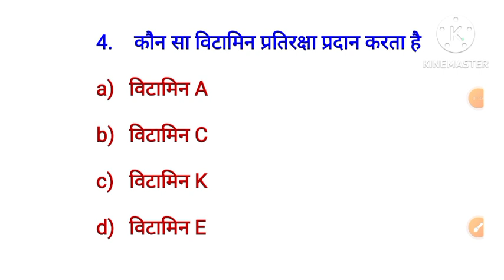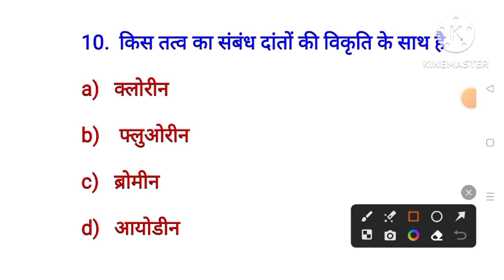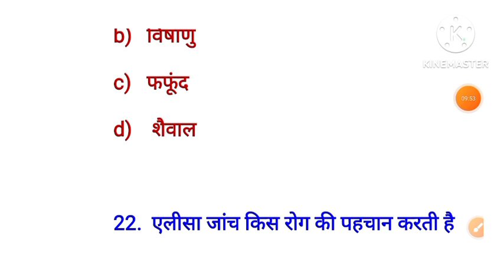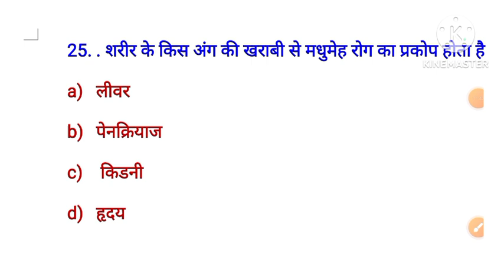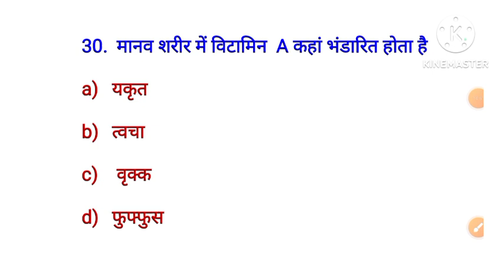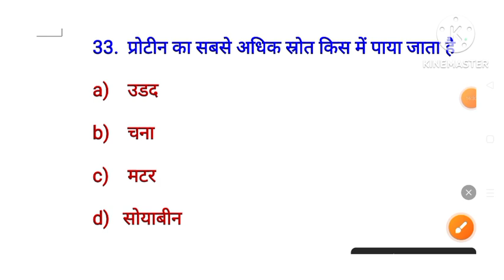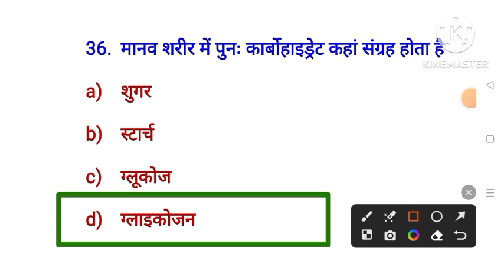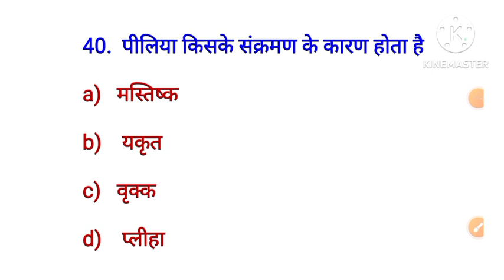Vitamins Important Question | विटामिन महत्वपूर्ण प्रश्न |Science GK in Hindi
किस देश को उगते हुए सूर्य की भूमि  कहा जाता है
नॉर्वे
 ब्रिटेन
जापान
 न्यूजीलैंड

1997
1970
1975
 1985

.Q.रक्त समूह के खोज किसने की थी
लैंडस्टीनर
ल्यूनेनहॉक
विएनर

        a)गुजरात

        b ) राजस्थान

        c)महाराष्ट्र

        d)मध्य प्रदेश

# Lucent Vividh in Hindi
Lucent vivid

Samanya Gyan